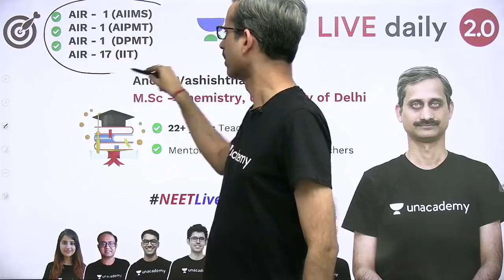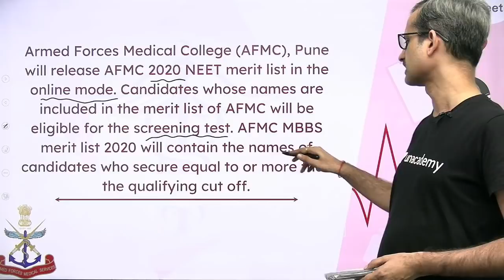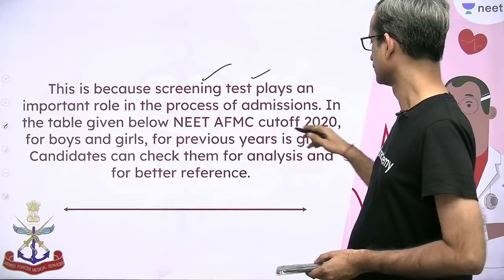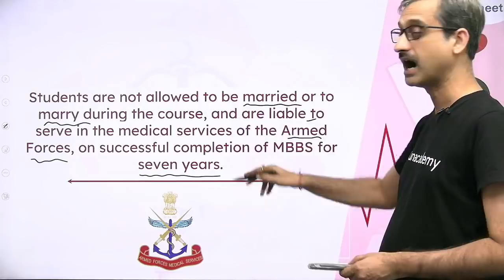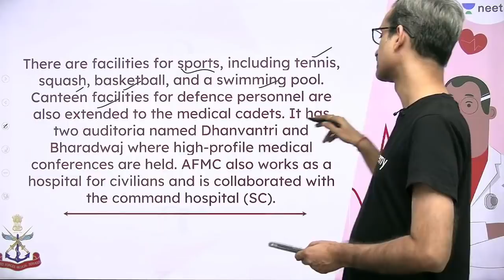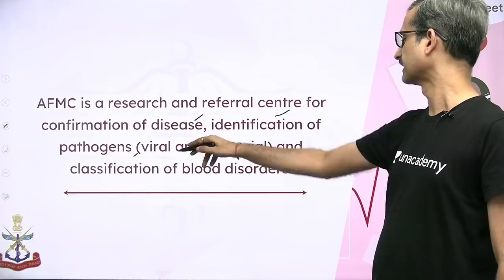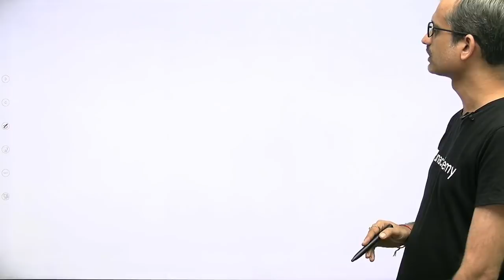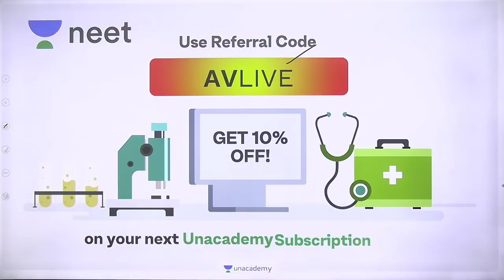Armed Forces Medical College | Unacademy NEET | Anoop Vashishtha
In this session Anoop sir will talk about Armed Forces Medical College.

1. Learn from your favourite teacher
2. Dedicated DOUBT sessions
3. One Subscription, Unlimited Access
4. Real-time interaction with Teachers
5. You can ask doubts in the live class
6. Limited students
7. Download the videos & watch offline